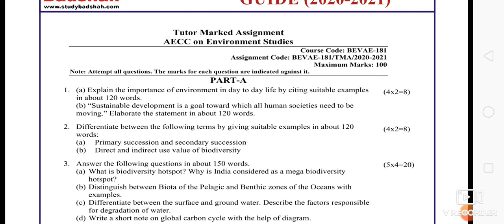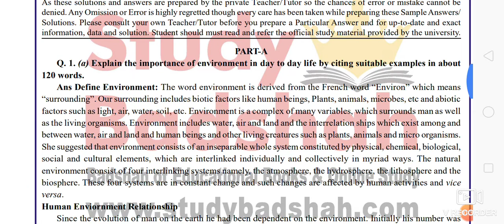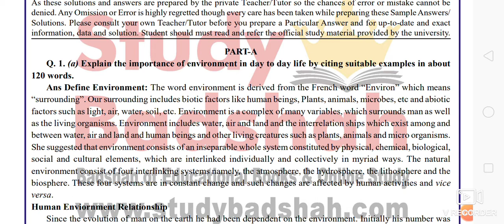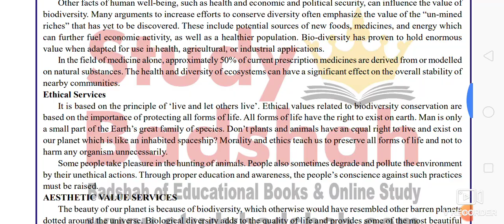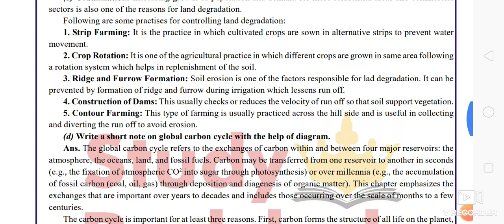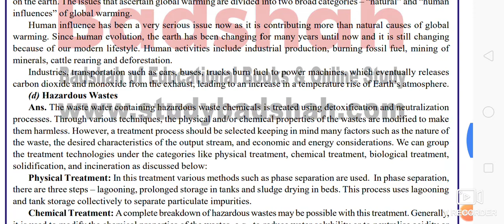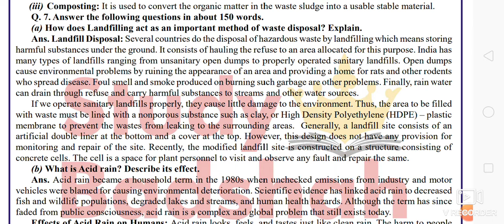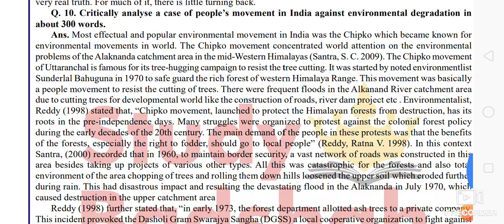BEVAE 181 SOLVED ASSIGNMENT 2020-2021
bevae181
full solved Assignment pdf
Hand's written scan pdf
hand's written hard copy available
buy from us on
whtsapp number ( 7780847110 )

For more study material related to Ignou
join with us on Facebook whtsapp and on instagram